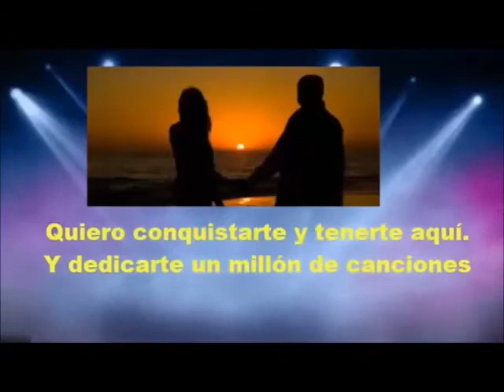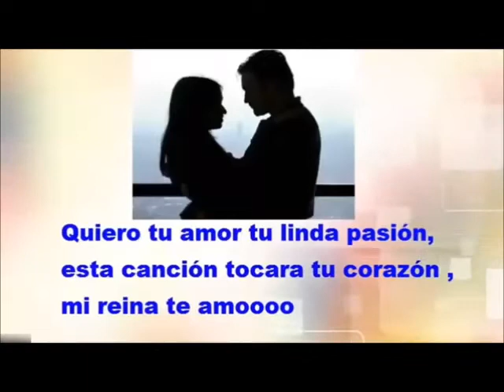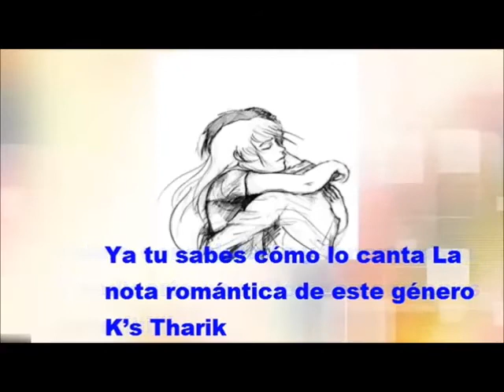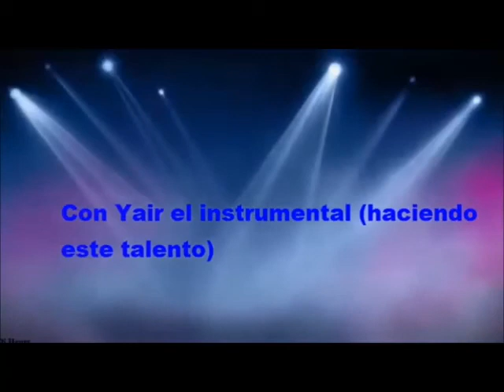Quiero conquistarte kasdarik letra bye LR PRODUCCIONES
aki les dejo una letra d mi cancion Quiero Conquistarte